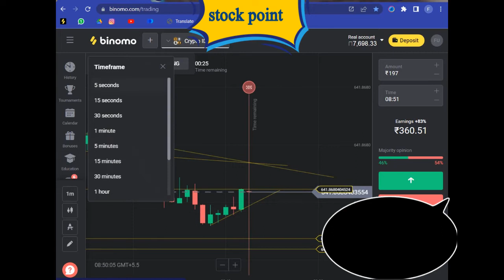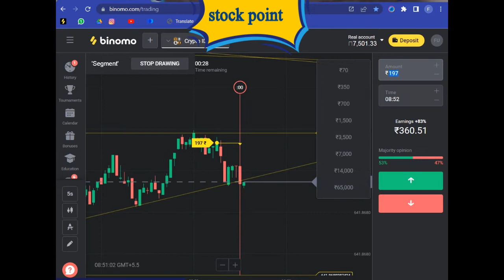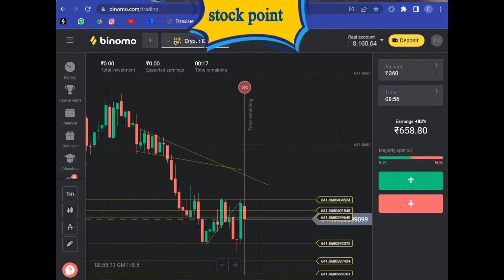Binomo Live Trading Compound Crypto Trade Binomo Strategy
How To Success Evry Tred win Watch to video.

binomo
binomo app binomo app se paise kaise kamaye
 binomo trading

100% SUCCESS SECRET about ONLINcandlestick psychology, never losses, predict next candle, support & resistant,
predict market movement, one minute strategy, candlestick behavior,E TRADING LEARN & EARN DAILY MONEY